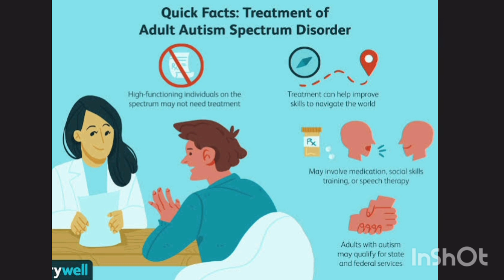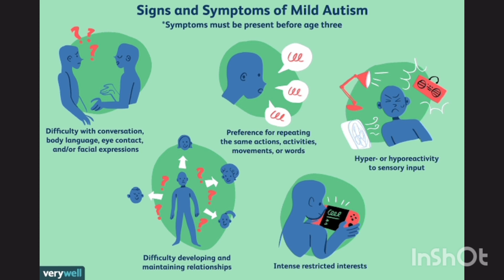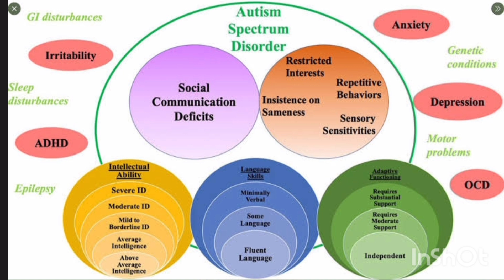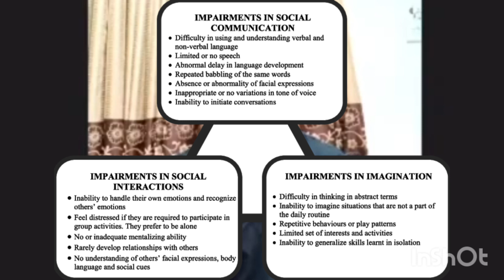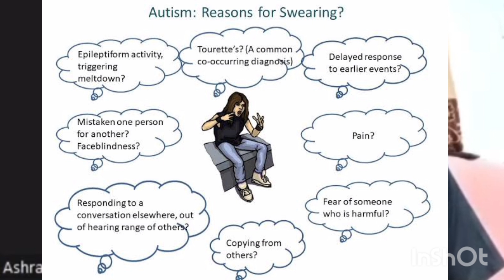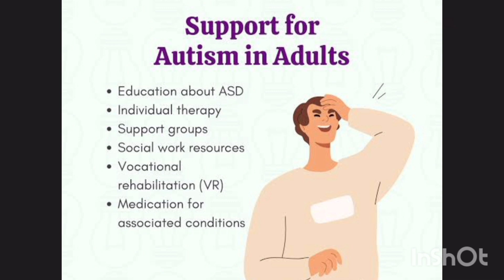Autism in adults, signs, symptoms & management ~بڑوں یعنی بالغ افراد میں اوٹیزم کے مسائل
Autism in adults refers to individuals who experience the onset of autism symptoms later in life or receive a diagnosis in adulthood.

Late onset of symptoms can present unique challenges, as individuals may have developed coping mechanisms and adapted to their environment before realizing they are on the autism spectrum.

Late diagnosis can bring relief and validation, but it may also raise questions about missed opportunities for support and intervention.

 Diagnostic measures for autism in adults include comprehensive assessments that consider past and present behavior patterns, interviews, and observation.

 The management of autism in adults involves a person-centered approach, focusing on individual strengths, challenges, and needs.

Treatment options may include therapy, social skills training, occupational therapy, and support groups. With appropriate support and interventions, many adults with autism can lead fulfilling and meaningful lives, showcasing the resilience and capabilities of neurodiverse individuals.